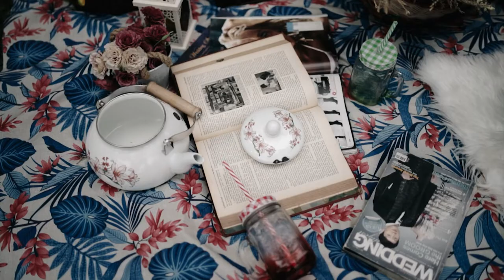Me & You- Prenup Video 2021@Misibis Bay/Credits to Kryptonite Production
Thank you for this awesome pre-Wedding video 👉Kryptonite Productions👈Til next time!